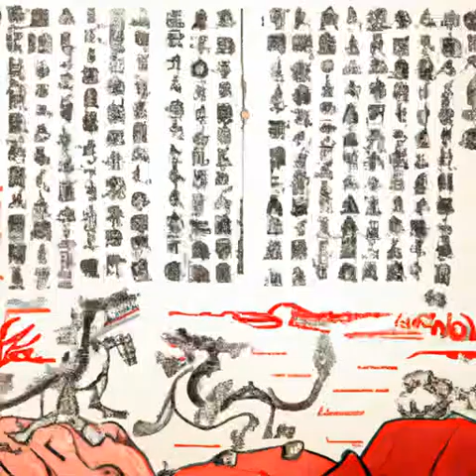第一百零五章 卖官鬻爵（第3卷 贺新凉《雪中悍刀行》）